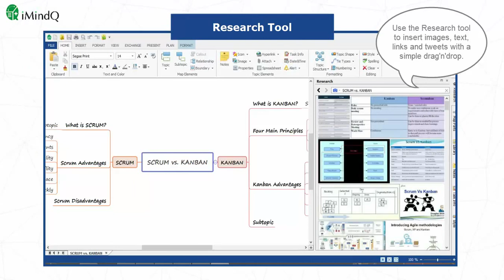iMindQ 7 - Enriched mind maps with information from the Research panel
Save a lot of time and effort in gathering your research data from the internet and increase the merit of your map by building it with information from Google Search, Google Images, OpenClipart and Twitter.